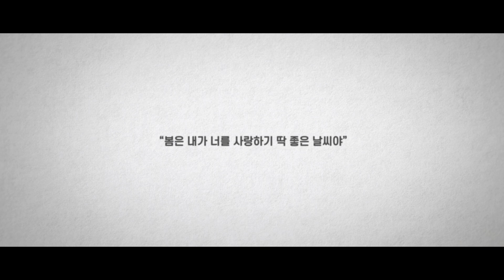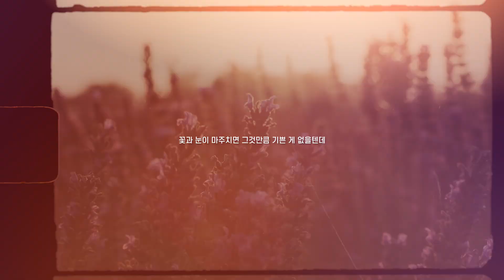[MV] 스노우카펫 - 12월의 봄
12월의 봄

매일 아침이면 해가 뜨듯이
겨울이 오면 봄이 오지요
우리 처음 만났던 겨울의 어느 날
유난히도 춥고 깜깜했던 겨울이었지
나뭇가지 흔들리는 겨울이 가고
수수하고 화려한 꽃들로 가득 찬 봄이 온다
거친 바람과 함께 어둠 속으로 사라져버린 너는
노란 꽃과 함께 나에게 다시 왔지
인생에 고난이 와 힘들어도
언젠가 힘들었던 때를 기억하며
봄이 꽃을 피울 듯 가리고 서있다
가장 예쁜 꽃 한 송이 꺾어들고 오는 것처럼
내 삶에도 누군가가 아직 꽃을 가리고 서있는 게 아닐까
널 다시 마주한 나는 너무 기뻤어
너는 봄을 맞이하기 위해 깜깜한 어둠 속으로
겨울과 함께 가버렸던 거야
꽃처럼 예쁜 니가 꽃에 기대앉아있는 나비처럼 내게 왔으면
빼빼 말라있던 가지가 예쁜 솜사탕들로 가득 찰 텐데
나에게 봄은 너야
너가 전부인데 너는 어떠니
그거 알아?
봄은 내가 너를 사랑하기 딱 좋은 날씨야

일 년이란 시간을 기다리면서
가장 아름다운 모습을 보여주고
금방 사라졌다
이제는 우리라는 이름으로 함께 봄을 맞이하자
무너지지 말고 시들어버리지 말고 함께하자
누군가에게는 그저 스쳐 지나감이지만
또 다른 누군가에겐 소중함과 기다림일텐데...
가장 예쁜 꽃 한 송이 들고 찾아와주지 않을까
겨울이 그립지 않을 아름다운 봄날이 되길
이리저리 치여 살다 문득 옆을 봤을 때
꽃과 눈이 마주치면 그것만큼 기쁜게 없을 텐데
여러분들은 지금 무엇 때문에 괴롭나요
무엇 때문에 슬픈가요
지금 힘들어도 괴로워도
언제나 빛이 당신을 비추고 있다는 사실
잊지 마세요

우리의 계절인
봄은
봄이
봄
봄을
맞이하기 위해

2016년 12월 어느 날, 스노우카펫